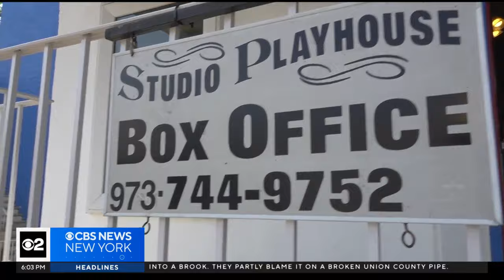Montclair community gathers together to help beloved theater damaged by flooding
Studio Playhouse, a beloved theater in Montclair, was severely damaged during last weekend's flooding, and as CBS News New York's Lori Bordonaro reports, community members came together Saturday to help.